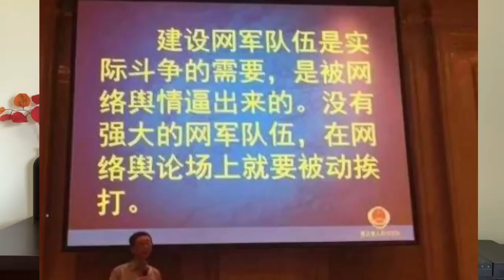習近平是「加速師」還是「續命師」？ 看他過去9年做些什麼就知道了！ （一平論政2021/9/29）